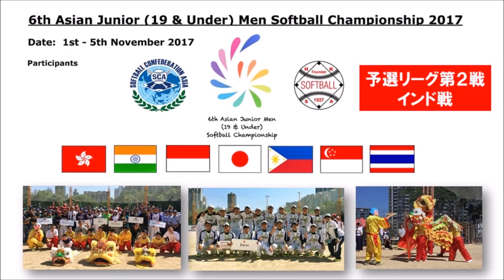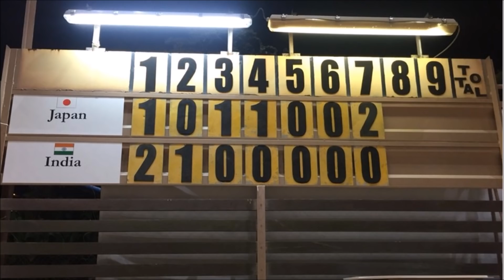第６回アジア男子ジュニア選手権大会 大会第１日 予選リーグ第２戦（インド戦）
「第６回アジア男子ジュニア選手権大会」大会第１日・予選リーグ第２戦のインド戦の最終回です。３－３の同点から稲垣拓朗選手のタイムリー、不正投球で２点を勝ち越し、５－３で競り勝ちました。

大会初日のダブルヘッダーに連勝し、予選リーグ２勝０敗となりました。

※映像は香港ソフトボール協会がライブ配信している映像を提供していただいております。